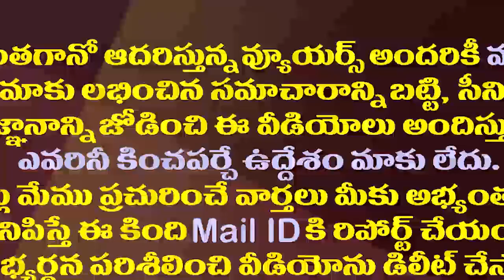చంద్రబాబు, ఆర్కే సీక్రెట్ టాక్ గుర్తుచేసి పేర్నిసెటైర్లు| Perni Nani satires on Chandrababu & ABN RK